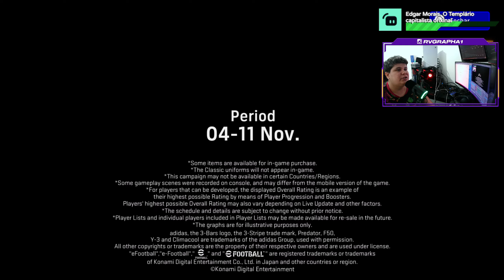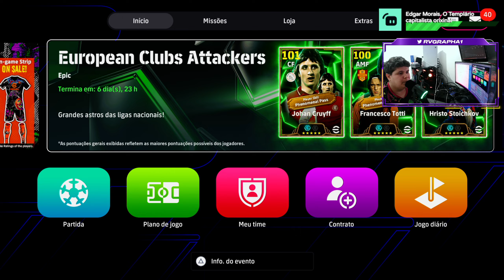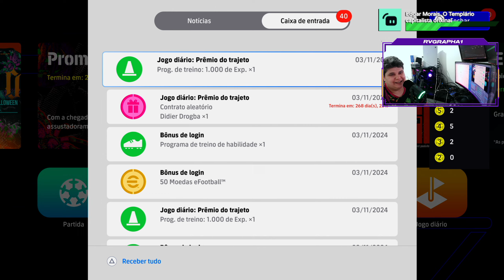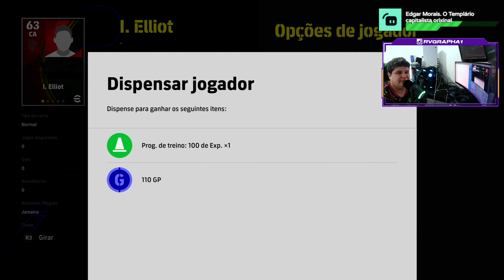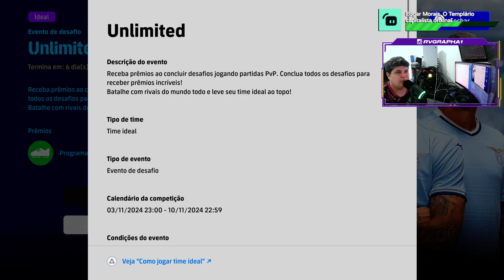Atualização de DOMINGO / TODAS AS NOVIDADES CRUYFF CHEGOU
SETUP MAQUINA DA LIVE:
* Placa de Video Gigabyte Rtx 4070 12GB Windforce OC
* Water cooler Sangue Frio 3
* Placa Mãe b760m DDR5 Msi Gaming plus wifi
* Memoria Ram xpg 32GB 5600MT/s 2x16GB
* SSD 512GB Nvme Adata Legend M.2
* SSD 1TB NVMW M4
* Fonte xpg core reactor 850W 80 plus Gold
(com Pfc Ativo)
* Gabinete Gamer Redragon Wideload Pro
* 9 Ventoinhas Sangue Frio 3 com controladora Compondo o Gabinete
MOUSE: DRAGUNOV MODELO ELE-G3
MOUSE PAD: DRAGON WAR PROFESSIONAL GAMING
FONE: G941 SOMIC
TECLADO: BIOSTAR GAMING MECANICO